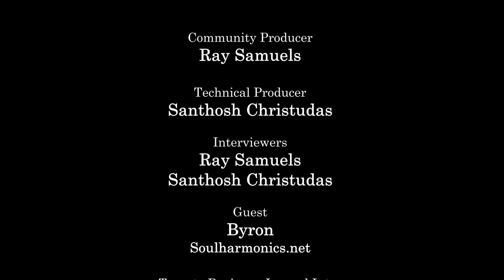What is Really causing the Mandela Effect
Join our interview with Byron aka Harmony  as we explore the Mandela effect phenomenon further with more theories and what is really causing it.